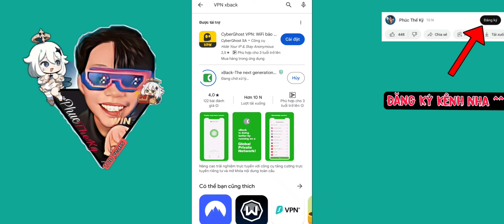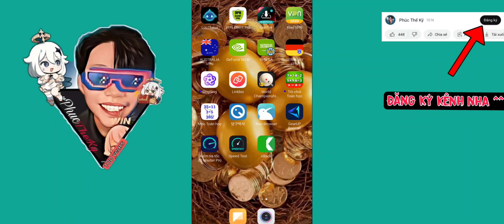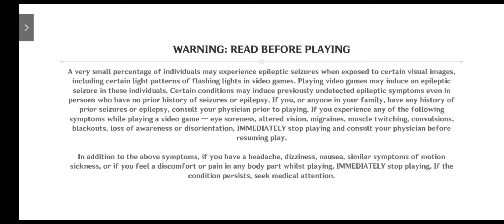Hướng dẫn Giảm Ping Geforce now premium Sever NDIVIA Bằng Ứng dụng VPN mới !!!!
hướng dẫn giảm ping giảm lag sever Mỹ Geforce now
ứng dụng VPN xback mới
ứng dụng VPN chơi genshin impact tốt nhất

🏠Nhóm Cộng Đồng cho anh em Trao đổi kiến thức Cloud/Genshin

• Cảm ơn vì đã xem nhiều như vậy ( Many thanks )